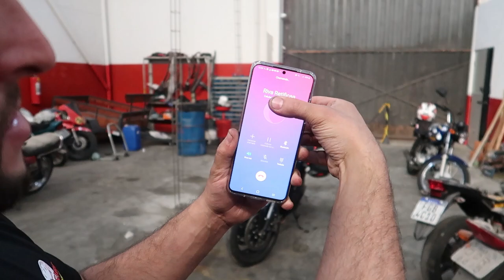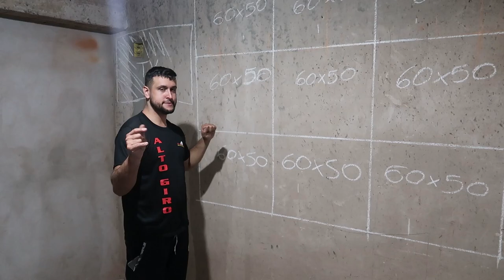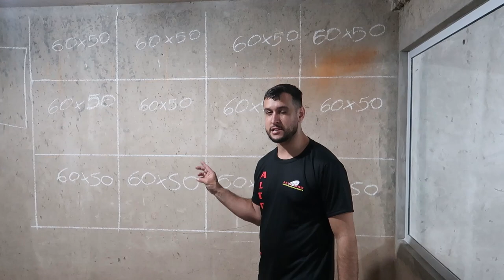COMPREI O MOTOR 2 CILINDROS TWISTER DO RIVA RETIFICA